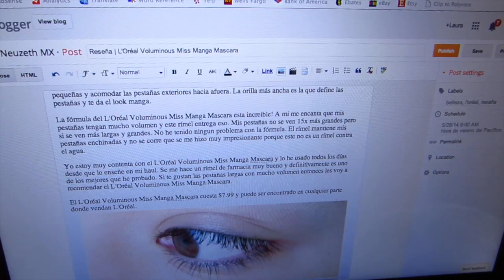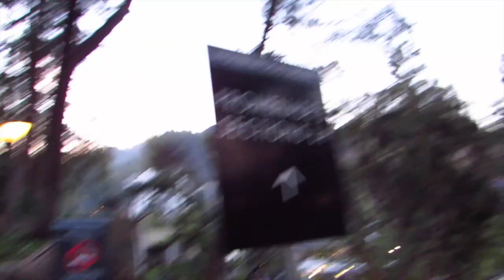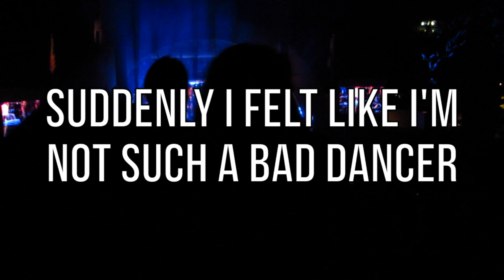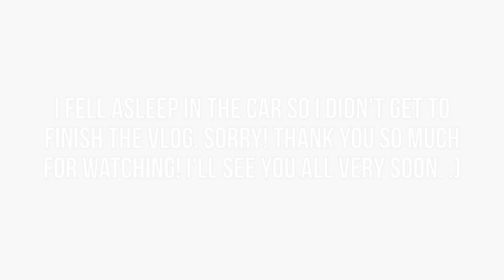Billy Joel at the Hollywood Bowl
I went to the Hollywood Bowl to see Billy Joel with my family! Come along with me to the concert.

{MUSIC}
Outro music made by myself